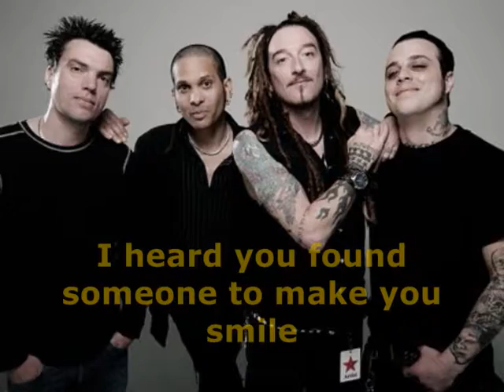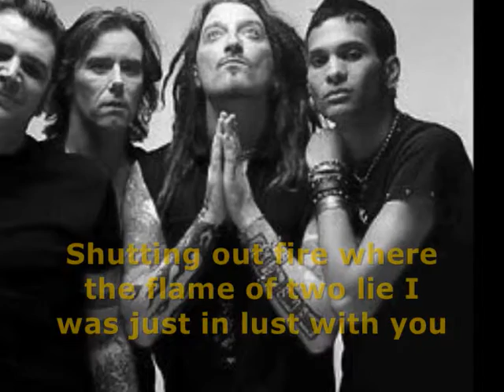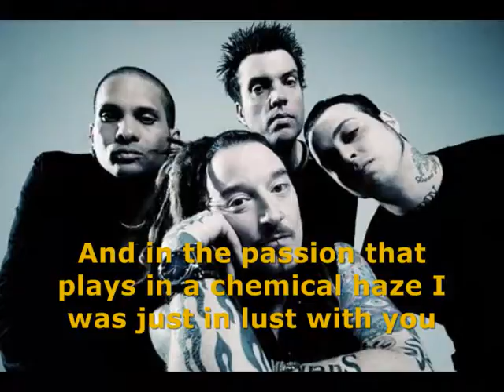The Wildhearts - Just In Lust (With Lyrics)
My favourite song from The Wildhearts, it's the perfect definition of a couple's one night affair, but one wants to go further than the other...Not even a psychologist wolud explain it better!